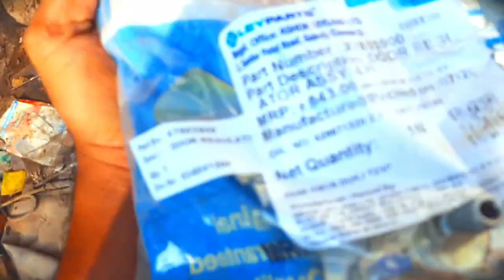Ashok Leyland BS 4 door glass regulator modified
Ashok Leyland BS 4 door glass regulator modified# modified#Ashokleyland
Kya Hai?
Kaise Banaye?
Monetization & Earning
Youtube Viral Tricks
Kya Hai?
Kaise Banaye?
Monetization & Earning
Youtube Viral Tricks#Shorts Kya Hai?
Kaise Banaye?
Monetization & Earning
Kaise Banaye?
Monetization & Earning
Kaise Banaye?
Monetization & Earning
Kaise Banaye?
Monetization & Earning
Kaise Banaye?
Monetization & Earning
Kaise Banaye?
Monetization & Earning
Kaise Banaye?
Monetization & Earning
Kaise Banaye?
Monetization & Earning
Kaise Banaye?
Monetization & Earning
Kaise Banaye?
Monetization & Earning
Kaise Banaye?
Monetization & Earning
Kaise Banaye?
Monetization & Earning
Kaise Banaye?
Monetization & Earning
Kaise Banaye?
Monetization & Earning
Kaise Banaye?
Monetization & Earning
Kaise Banaye?
Monetization & Earning
Kaise Banaye?
Monetization & Earning
Kaise Banaye?
Monetization & Earning
Kaise Banaye?
Monetization & Earning
Kaise Banaye?
Monetization & Earning
Kaise Banaye?
Monetization & Earning
Kaise Banaye?
Monetization & Earning
Kaise Banaye?
Monetization & Earning
Kaise Banaye?
Monetization & Earning
Kaise Banaye?
Monetization & Earning
Kaise Banaye?
Monetization & Earning
Kaise Banaye?
Monetization & Earning
Kaise Banaye?
Monetization & Earning
Kaise Banaye?
Monetization & Earning
Kaise Banaye?
Monetization & Earning
Kaise Banaye?
Monetization & Earning
Kaise Banaye?
Monetization & Earning
Kaise Banaye?
Monetization & Earning
Kaise Banaye?
Monetization & Earning
Kaise Banaye?
Monetization & Earning
Youtube Viral Tricks#Tata